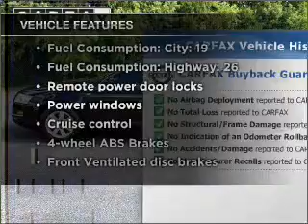2005 Audi A6 - Orlando FL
Year: 2005
Make: Audi
Model: A6
Trim: 3.2 quattro
Engine: 3.1 liter 6 cylinder 24 valve
Transmission: 6-Speed Automatic
Color: Brilliant Black
Mileage: 56764
Address:
7040 Colonial Dr